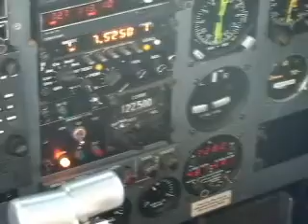Africa'08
The journey continues...by the Way